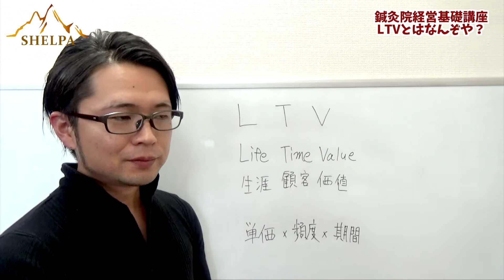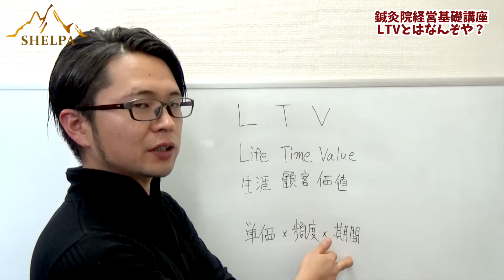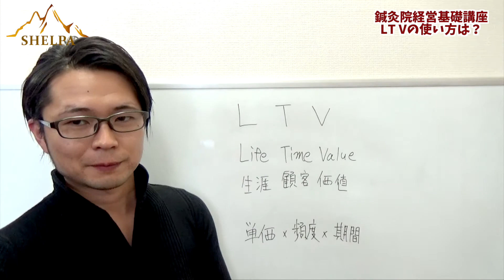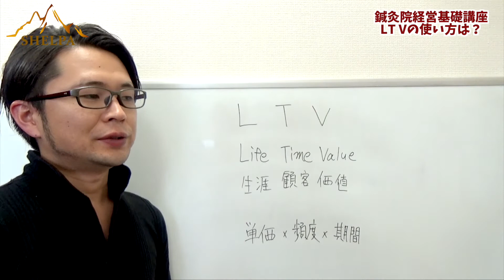【鍼灸院経営】鍼灸院経営におけるLTVとはなんぞや？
【鍼灸師】井上公佑の発行する鍼灸師向けメルマガはこちら↓

株式会社SHELPAの井上公佑と申します。

鍼灸師のための会社を福岡で経営しております。
求人や雇用、経営相談、技術講座を行い
鍼灸師の社会進出、社会的地位の向上を目指しています。

向日葵が見る景色
エンディング：魔王魂さん
ハルジオン（ショート版）

治療院経営　マーケティング　集客　成功した治療家がひた隠しにしてきた立地条件の選別方法
治療院経営　マーケティング　集客　自費整体院に問診のスキルが必要な３つの理由